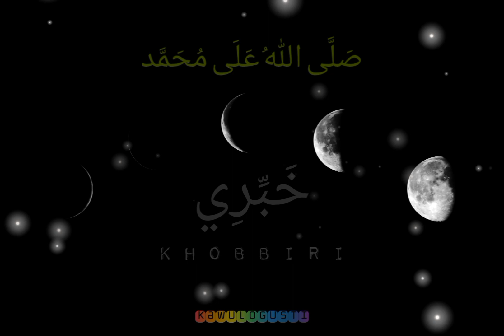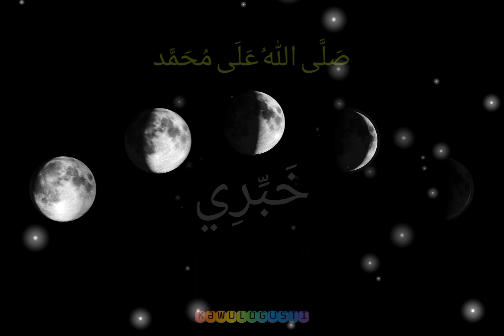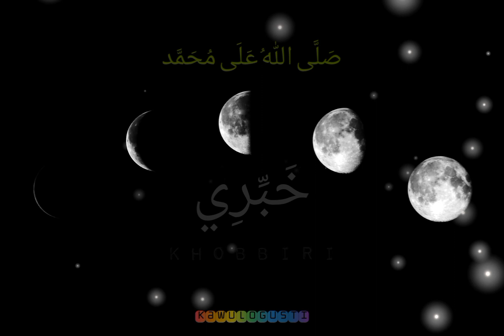SHOLAWAT KHOBBIRI🤲RASA CINTA PADA RASULULLAH SAW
Syair Khobbiri merupakan salah satu sholawat yang populer di Indonesia. Seperti halnya sholawat lain, syair Khobbiri dilantunkan sebagai pujian umat Muslim kepada Rasulullah SAW.
Syair ini seringkali dilantunkan saat peringatan Nabi Muhammad SAW. Khobbiri sendiri berasal dari bahasa Arab (خَبِّرِي) yang artinya beri tahu aku atau berilah aku kabar.
Khobbiri merupakan sholawat yang dipopulerkan oleh Guru Sekumpul.

ayatalquran,
sholawat,
sholawat nabi,
sholawat pengantar tidur,
sholawat merdu,
sholawatan,
laillahaillallah,
doa,
doa muslim,
doa mustajab,
sholawat merdu,
sholawat hajat,
kaya raya,
rezeki mengalir deras,
rezeki lancar,
rezeki datang berlipatipat,
husnul khotimah,
husnul khatimah,
dimudahkan segala urusan,
yasayyidiyarasulallah,
hajat terkabul,
sugih,
rezeki halal,
laris,
rezeki berkah,
rezeki barokah,
rezeki berlimpah,
surga,
neraka,
surat al qadr,
keselamatan,
doa,
ayat al quran,
al quran,
rezeki lancar,
rezeki,
pembuka rezeki,
pembuka pintu rezeki,
khobbiri,
hati tenang,
cinta rasul,
cinta rasulullah